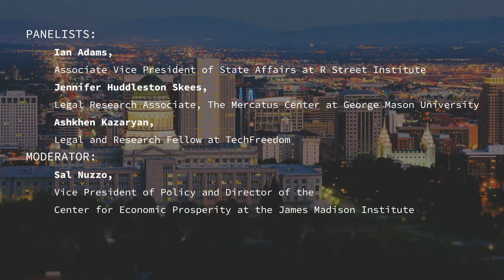What's Next for Transportation Innovation? — Tech_States:2018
Autonomous vehicles have certainly stolen the show when it comes to discussion of transportation innovation, but driverless cars are just a piece of the puzzle. From dockless scooters to bike shares to drones to Hyperloop, state policymakers across the country are grappling with questions of how to balance innovation with considerations of safety, privacy, congestion, and funding.

This panel outlines what steps have been taken, where public policies can improve, and what's in store for the future of transportation.

The Tech_States: 2018 policy summit was hosted by the Center for Growth and Opportunity at Utah State University on October 9, 2018.

Panel Speakers:
Ian Adams, Associate Vice President of State Affairs at R Street Institute //
Jennifer Huddleston Skees, Legal Research Associate, Mercatus Center at George Mason University //
Ashkhen Kazaryan, Legal and Research Fellow at TechFreedom

Panel Moderator: Sal Nuzzo, Vice President of Policy and Director of the Center for Economic Prosperity at the James Madison Institute.